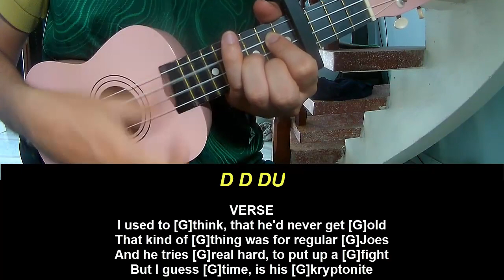Ukulele Tutorial Luke Combs Remember Him That Way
Today, I will share with you Ukulele Tutorial Luke Combs Remember Him That Way